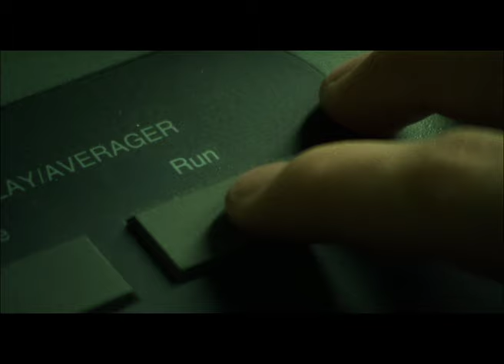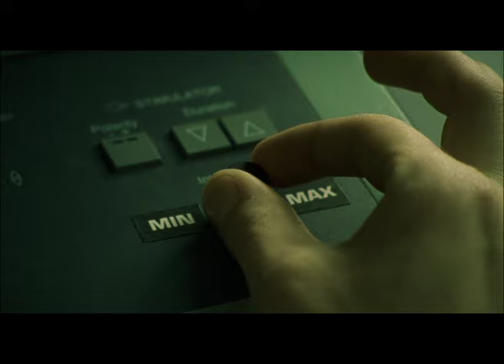Carpark North - Wild Wonders (Official Music Video)